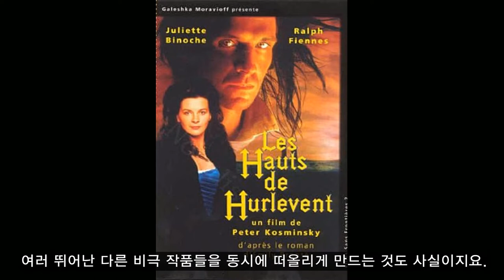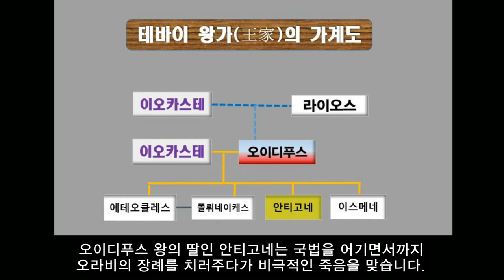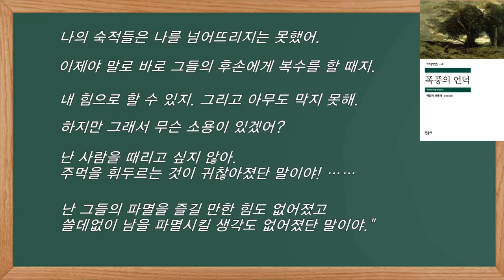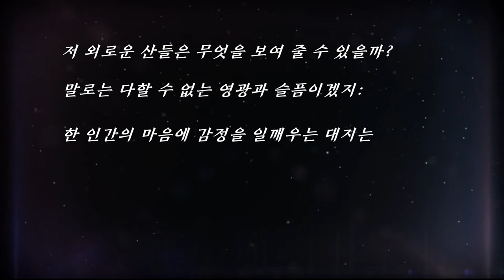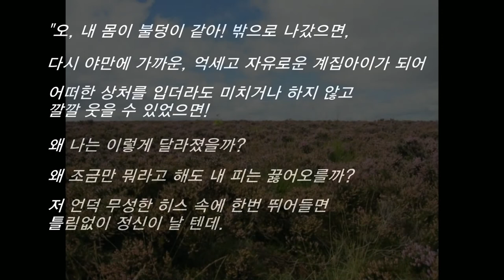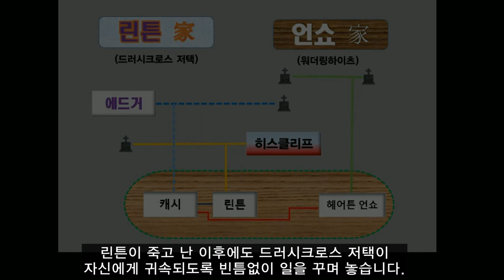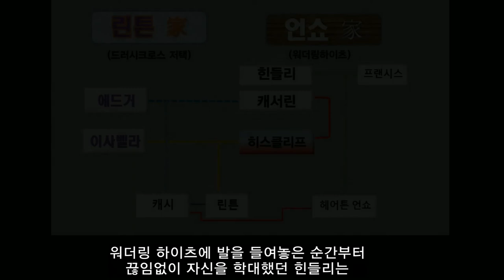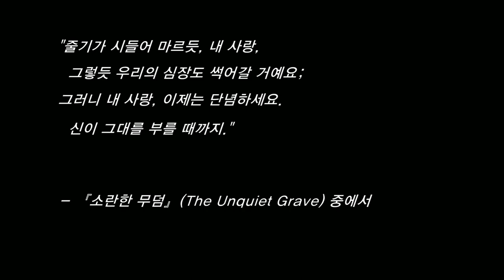폭풍의 언덕,에밀리 브론테 / Emily Bronte, Wuthering Heights / 워더링 하이츠에 부는 세찬 바람을 닮은 소설 / 북튜버 책소개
00:00 도입부
01:08 소포클레스의 비극 「오이디푸스 왕」
02:40 "오오, 삼거리여, 그리고 후미진 골짜기여."
04:51 소포클레스의 「안티고네」
06:03 소포클레스의 「콜로노스의 오이디푸스」
07:03 셰익스피어의 「오셀로」
07:40 카프카의 「소송」
08:56 「오만과 편견」의 작가 제인 오스틴과의 비교
10:19 에밀리 브론테의 진정성을 파악할 수 있는 시
13:02 "내일쯤이면 꿈같다는 생각이 들거야."
14:31 "그는 아가씨를 참새 알처럼 쥐어서 터트릴껄."
16:15 "오, 내 몸이 불덩이 같아! 밖으로 나갔으면."
18:06 "캐서린을 잃어버린 뒤의 내 삶이란 지옥일 거야!"
21:55 그러던 어느날, 캐시는 우연히 워더링 하이츠에 발을 들여놓고...
24:53 "당신은 참 악독하기도 하군요, 히스클리프!"
27:16 "내 사랑이여, 오늘 바람이 불고, 몇 방울의 비도 내리는구려."

에밀리 브론테의 『폭풍의 언덕』 소개 동영상입니다.

이 작품은 발표 당시에는 별로 주목을 받지 못하다가 현대에 와서 대단한 호평을 받는 작품으로 자리매김된 걸작 소설입니다.  또한 이 소설은 '인간의 격정'을 너무나 독창적으로 그려냈다는 점에서 달리 견줄 작품을 찾기 어려우며, 셰익스피어의 『리어왕』과 허먼 멜빌의 『모비딕』과 더불어 ‘영문학 3대 비극’으로도 꼽힙니다.

『폭풍의 언덕』은 '운명적으로 엮인 사랑'이 얼마나 강력한 힘을 지속적으로 발휘할 수 있는지를 극명하게 드러낸다는 점에서 여러 뛰어난 다른 비극 작품들과도 비교됩니다. 저는 소포클레스의 비극 『오이디푸스 왕』과의 유사점에 주목했습니다.

아리스토텔레스가 『시학』에서 '비극의 모든 요건을 갖춘 가장 짜임새 있는 드라마'라고 극찬한 그 드라마가 도대체 무슨 연유로 『폭풍의 언덕』과 닮았다는 것일까 하고 의구심을 품는 사람들도 없지는 않을 테지요. 그러나 언뜻 생각해 보더라도 그들 사이의 공통점은 결코 한둘이 아닌 듯 보입니다.

소포클레스 비극의 주인공인 오이디푸스는 '자신의 출생'이 완전히 베일에 싸인 채 버림받은 아이였다가 나중에 양떼를 치는 목자의 손에 의해 길러지는데, 이런 주인공의 출생 배경은 『폭풍의 언덕』의 주인공인 히스클리프의 사정과 너무나 흡사합니다. 히스클리프 역시 '자신의 출생'을 전혀 모르는 떠돌이였으니까요. 소설의 주무대인 워더링 하이츠의 큰 주인인 언쇼가 리버풀에 여행을 갔다가 길거리에서 우연히 그와 마주치는 바람에 데려오게 된, 다시 말하자면 '주워 온 아이'가 바로 히스클리프였습니다.

히스클리프와 언쇼 가문과의 '운명적인 사슬'은 그렇게 아주 우연한 동기에서 비롯된 셈인데, 바로 이 대목에서 저는 오이디푸스 왕이 '자신도 모르는 사이에' 자신의 아버지와 우연히 마주친 바로 그 '운명의 삼거리'를 떠올리지 않을 수 없었습니다. 여기서 잠시 저 유명한 고대 그리스 비극인 『오이디푸스 왕』 속으로 잠깐 들어가 볼까요?

오오, 삼거리여, 그리고 후미진 골짜기여,
너희들은 내 손에서 내 자신의 피인 내 아버지의
피를 마셨으니, 아마 기억하고 있으리라.
너희들이 보는 앞에서 내가 어떤 일을 저질렀으며,
그 뒤 또 이곳에 와서 어떤 일을 저질렀는지!
오오, 결혼이여, 결혼이여, 너는 나를 낳고는 다시
네 자식에게 자식들을 낳아줌으로써 아버지와 형제와
아들 사이에, 그리고 신부와 아내와
어머니 사이에 근친상간의 혈연을 맺어주었으니,
이는 인간들 사이에 일어난 가장 더러운 치욕이로다.

 - 《오이디푸스 왕》1398∼1408행

불과 서른 살에 죽은 에밀리 브론테(1818∼1848)는 여러모로 『오만과 편견』의 작가 제인 오스틴(1775∼1817)과도 비교됩니다. 둘 다 목사의 딸이었고 독신으로 삶을 마감했다는 공통점이 있지요. 그러나 '그들의 작품 세계'는 너무나 달랐지요. 심지어 그들은 같은 여성(性)에 속한 것 같지도 않을 정도로 다릅니다. 어느 비평가의 말대로 "제인에게는 열정이 없지만 브론테는 열정을 빼고 나면 아무것도" 없지요.

그만큼 브론테의 소설은 격정적인데, 그녀가 살아생전에 한 번도 벗어나 본 적이 없는 요크셔의 거친 황무지를 그대로 빼닮았다는 생각이 듭니다. 폭풍이 부는 바람 많은 언덕과 그녀 자신의 가족을 둘러싼 삶 말고는 다른 세계를 거의 경험하지 못했던 그녀는 순전히 '공상의 세계' 속에서 살았던 셈인데, 소설의 분위기도 오스틴처럼 지극히 현실적인 것이 아니라 마치 백일몽처럼 환상적이면서도 멜로드라마처럼 처절하고 비극적이지요.

작가가 그리고 싶었던 세계는 천국과 지옥의 두 세계가 맞닿아 있는 '바람부는 대지 위의 세계'였습니다. 리버풀에서 집시처럼 떠도는 부랑아로 살던 히스클리프는 어느 날 우연히 '주변에서 두 번째로 멋진' 워더링 하이츠의 저택으로 이끌려 오지만, 거기에서 여섯 살 꼬마 아가씨인 캐서린 언쇼라는 천국과 끊임없이 그를 학대하는 그녀의 오빠 힌들리 언쇼라는 지옥을 만나지요. 언제나 거친 바람이 세차게 휘몰아치는 언덕 주변의 삶에서 히스클리프에게 유일한 삶의 기쁨은 언제나 다정하고 발랄하고 살갑게 대하는 캐서린뿐이었지요.

소설 『폭풍의 언덕』은 여주인공 캐서린과 히스클리프 사이에 폭풍처럼 휘몰아친 사랑이 '캐서린의 죽음'으로 모두 마무리되는 이야기가 아니지요. 그 후로 전개되는 이야기는 앞서의 이야기보다 훨씬 더 여운이 길게 남습니다. 그 후의 이야기들은 캐서린이 낳은 딸 캐시를 중심으로 전개되지만, 히스클리프의 처절한 사랑과 복수를 향한 뜨거운 정념은 조금도 꺾일 줄 모릅니다. 에밀리 브론테가 히스클리프에 대한 이야기를 얼마나 치밀하고도 촘촘하게 그려낼 수 있었는지는 정작 이제부터라고 말할 정도지요. 후반부로 갈수록 이야기는 더욱 촘촘해지고 히스클리프는 더욱 뚜렷이 부각될 뿐 조금도 힘을 잃는 법이 없기 때문이지요.

저는 『폭풍의 언덕』 속에 이처럼 격정적이고도 놀라운 이야기가 담겨 있는 줄은 차마 상상조차 하지 못했더랬습니다. 아름다운 워더링 하이츠를 배경으로 무척이나 낭만적인 러브 스토리가 끝없이 장대하게 펼쳐지는 줄로만 생각했었지요. 소설의 제목에서 풍기는 낭만적인 느낌과 젊은 나이에 요절한 처녀가 쓴 작품이라는 두 가지 선입견이 어우러져 빚어낸 엄청난 오해와 무지 때문이었습니다.

세계 10대 소설이라고 해서 누구나 10대 혹은 20대쯤에는 그 작품들을 반드시 읽어야 한다는 강제 조항은 어디에도 없지요.『폭풍의 언덕』처럼 야성이 넘실대는 강렬한 소설도 사정은 마찬가지라고 봅니다. 거센 바람이 세차게 휘몰아치는 언덕을 배경으로 펼쳐지는 처절하면서도 비극적인 사랑 이야기라고 해서 그 소설을 읽는 나이가 반드시 '폭풍의 세월'을 살고 있는 10대나 20대에 한정될 이유도 없지요.

이 소설을 10대 혹은 20대의 아주 어린(?) 나이에 읽었더라면 과연 어땠을까, 하는 아쉬움이 아예 없지는 않습니다. 그러나 뒤늦게나마 이 소설을 만났다는 사실 자체가 여간 기쁜 게 아니라는 생각부터 앞섭니다. 그만큼 이 소설이 강력하기 때문이지요. 요크셔의 황량한 언덕 위에 자리잡은 워더링 하이츠에 부는 바람은 지금도 여전히 세차게 불고 있지 싶습니다. 예전에 에밀리 브론테가 오래도록 홀로 서 있었던 그때 그날처럼 말이지요.

이 작품에 대한 리뷰는 아래의 글을 참조하세요~